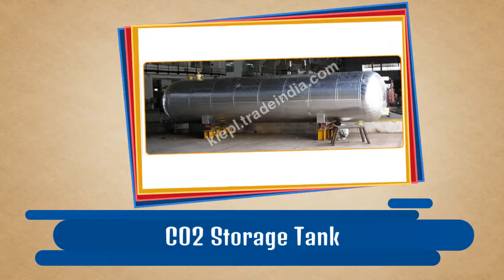Insulation Material Products Manufacturer in Gujarat, Krishna Insulations & Engineers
KRISHNA INSULATIONS & ENGINEERS PVT LTD - Manufacturer,Supplier,Exporter of Insulation Material Products like Heavy Duty PUF Pipe Supports, Dual Insulation By Polyisocyanurate (PIR), PUF Sandwich Panel, GMP Model For Pharmaceutical Company etc. from India. Visit the online catalog of Insulation Material Products Manufacturer,Insulation Materials Supplier in India,Insulation Material Product Exporters India,Insulation Material Suppliers Gujarat from India